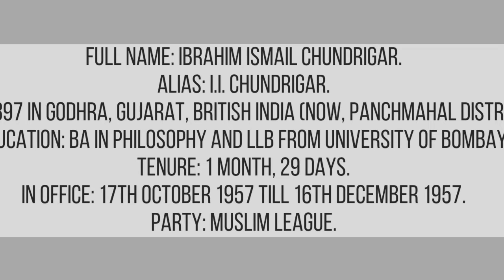6 Prime Minister of Pakistan.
Hello.

Full Name: Ibrahim Ismail Chundrigar.

Alias: I.I. Chundrigar.

Born: 15th September 1897 in Godhra, Gujarat, British India (now, Panchmahal district in Gujarat in India).

Education: BA in Philosophy and LLB from University of Bombay.

Tenure: 1 Month, 29 Days.

In Office: 17th October 1957 till 16th December 1957.

Party: Muslim League.

Brief: He was the sixth Prime Minister of Pakistan and also regarded as one of the founding fathers of the country. He was trained in the constitutional law from Bombay and was appointed as PM on 17th October 1957 until being removed due to the vote of no confidence movement on 11th December 1957. In his honor, the Government of Pakistan later renamed the McLeod Road to I.I. Chundrigar road in Karachi.